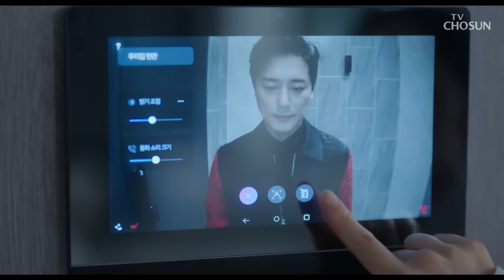[하이라이트] 주미둥절;; 영산이 진심을 알아달라는 구애의 노래🎤 | 아씨두리안 EP.15 | TV CHOSUN 230812 방송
오직 단 한사람 두리안을 위한 단치정의 단돈 콘서트 오픈⬈